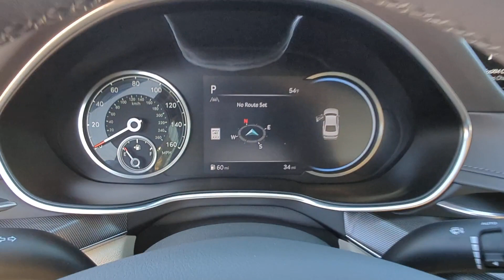2024 Genesis G80 Kennesaw, Marietta, Woodstock, Acworth, Roswell, GA G2028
Cavendish Red New 2024 Genesis G80 3.5T available in Kennesaw, Georgia at Hyundai of Kennesaw. Servicng the Marietta, Woodstock, Acworth, Roswell, GA area.

Cavendish Red 2024 Genesis G80 3.5T AWD 8-Speed Automatic 3.5L V6 PDI Turbocharged DOHC 24V LEV3-ULEV70 375hp Price includes: $1000 - Signature Event Bonus Cash. Exp. 11/30/2023